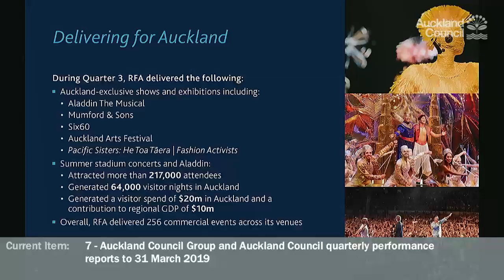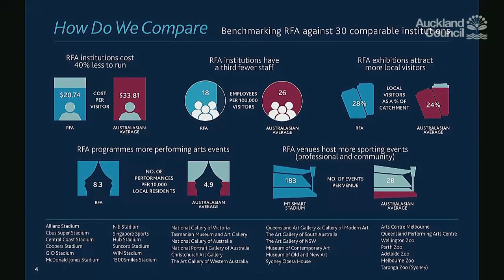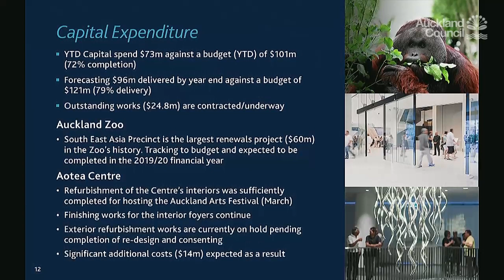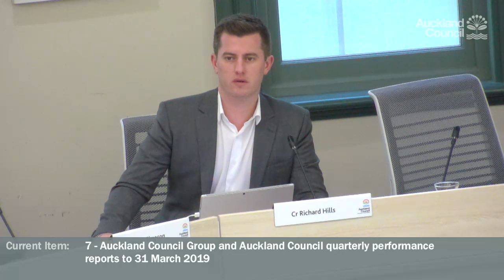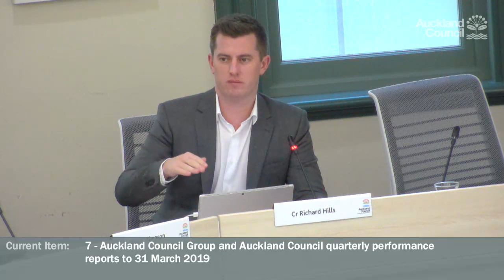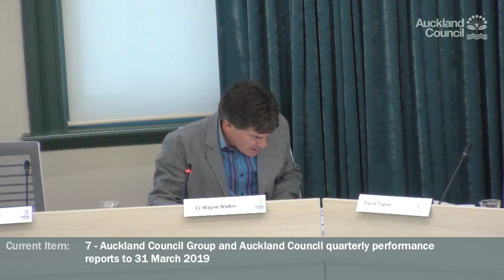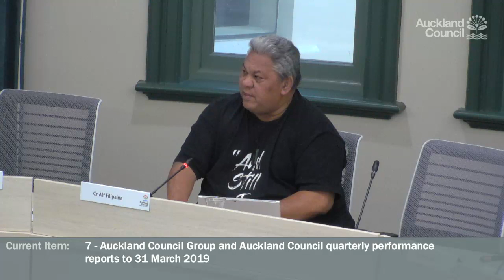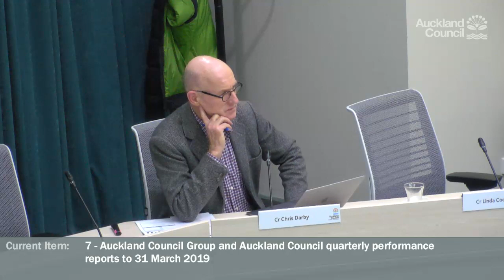19.06.2019 Finance and Performance Committee Items 7 part 6 + item 9